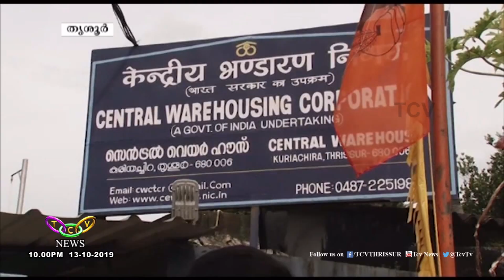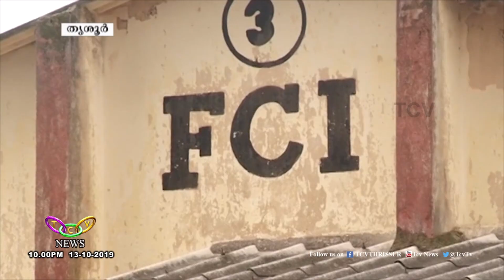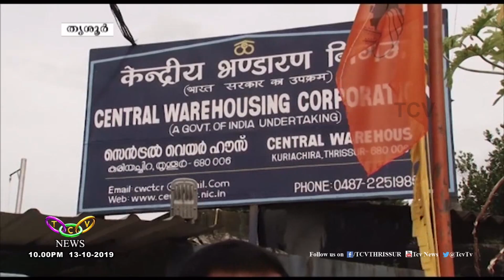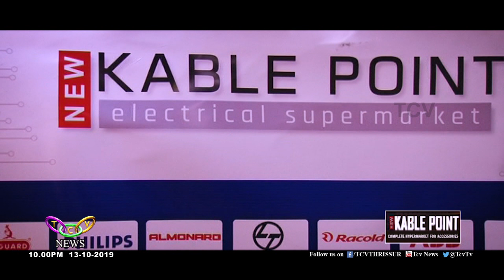TCV NEWS @10 00PM 13 10 2019